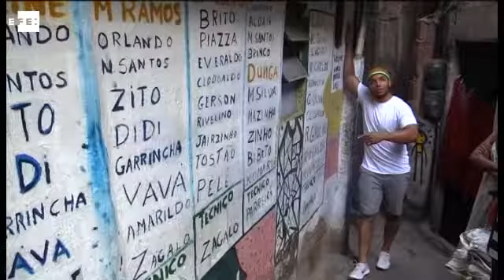Turismo "olímpico" chega às favelas do Rio de Janeiro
Rio de Janeiro (Brasil), 19 ago (EFE), (Imagens: Carlota Ciudad).=. O turismo "olímpico" chegou também às favelas do Rio de Janeiro.

Apesar do clima propício para o turismo, as comunidades não registraram o "boom" de visitantes que esperavam e ficaram muito longe dos números registrados durante a Copa do Mundo de 2014. IMAGENS EFE. EFE TV - Madrid - 15:40 GMT. Tags: turismo,brasil,favela,rocinha,rio 2016,efe. Twitter . WEB